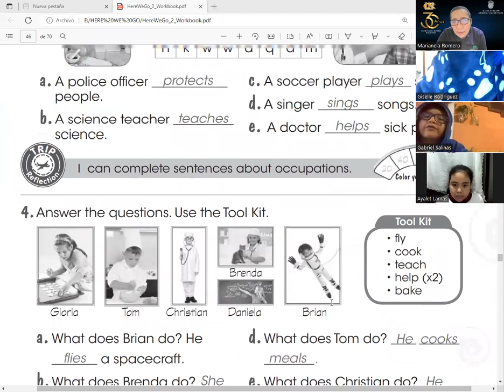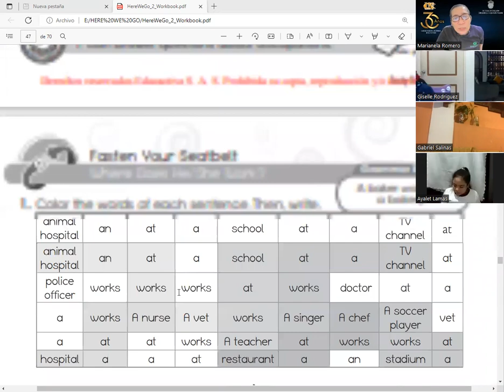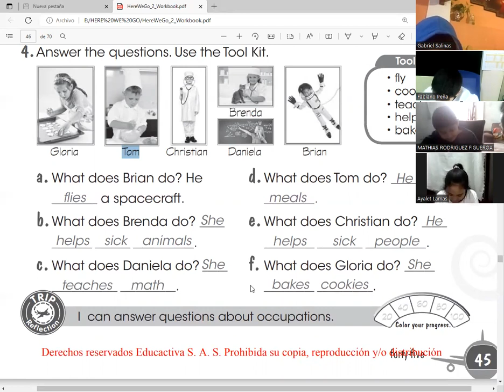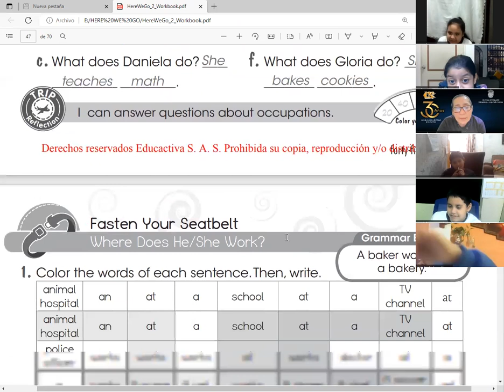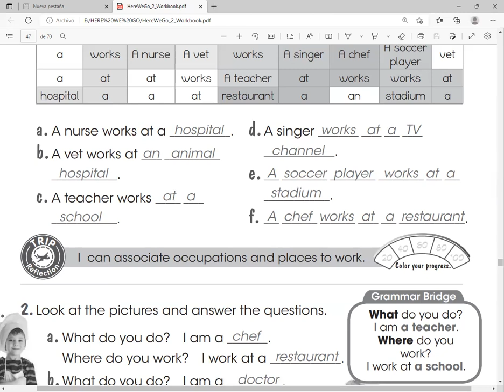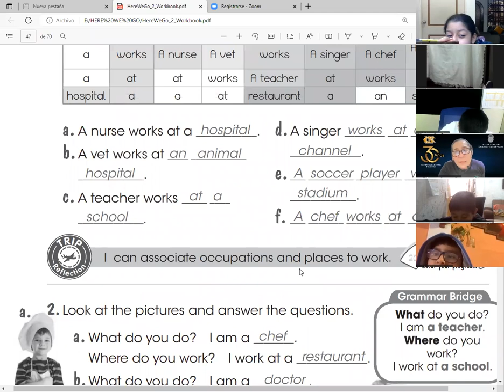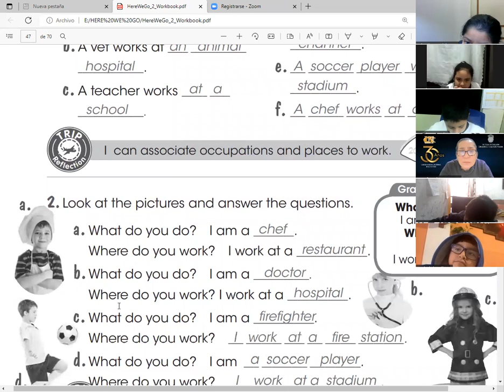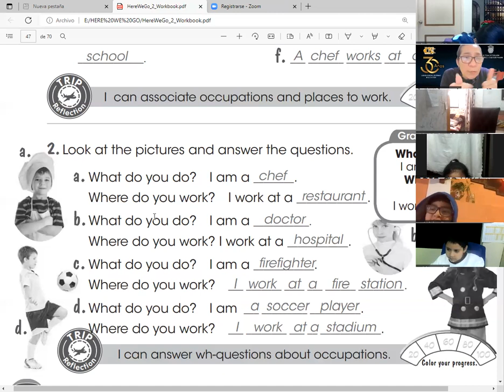ZOOM CLASS SEPTEMBER 30TH (PART 1)